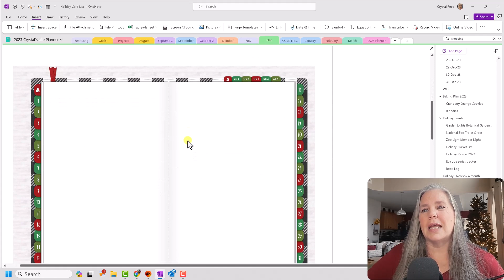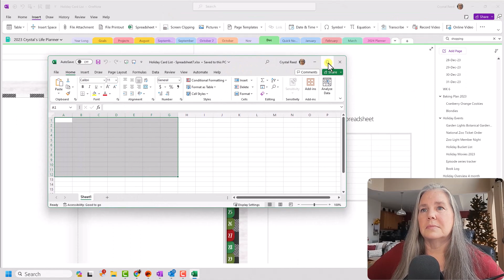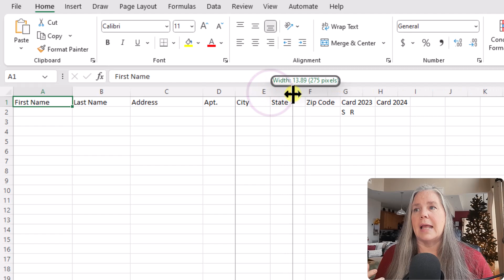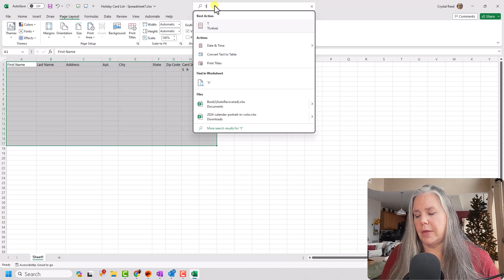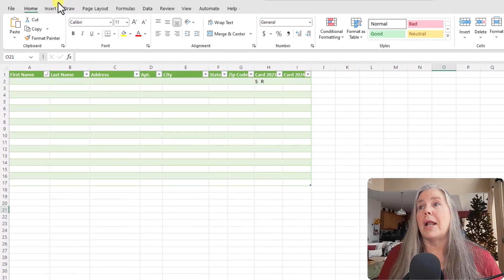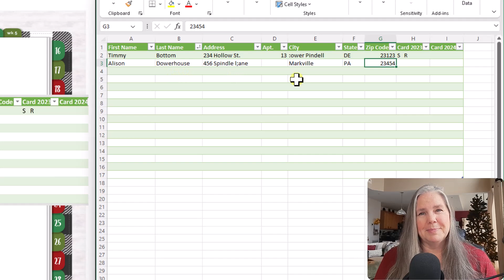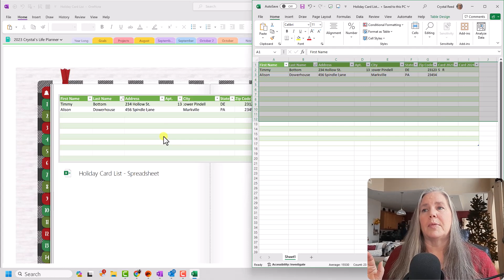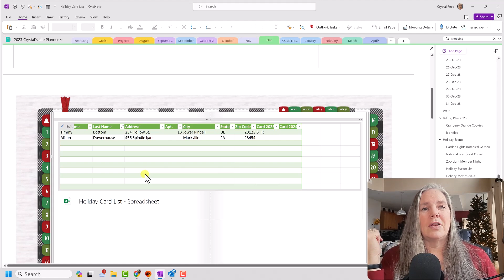Excel holiday card list in OneNote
Inserting an Excel spreadsheet into OneNote makes accessing that data very easy. You can click to edit the spreadsheet in Excel and the data table updates in OneNote. This is great integration. Today I want to show you how to create a contact mailing list for holiday cards in Excel that is visible in OneNote.

Hi, I’m Crystal. Welcome to a Crystal Clear Life where we talk about planning, organizing and living a more simplified life.  I use Microsoft OneNote 365 to create functional and decorative planners and notebooks to help keep my life organized. OneNote is awesome because it crosses all platforms so I can use it on my desktop PC, my iPad and my Android phone. That way I am never without my planner! Hope you enjoy.

If you learn something new or get some inspiration from this video, please hit the thumbs up 👍.

Chapters
0:00 - Introduction
1:15 - Holiday Card List Page
3:25 - Insert a new Spreadsheet into OneNote from Excel
4:40 - Editing the spreadsheet in Excel from OneNote
5:00 - Creating the spreadsheet
7:40 - Save the spreadsheet
8:35 - Spreadsheet appears in OneNote
9:15 - Changing the spreadsheet to a Table to sort
12:05 - Add data to spreadsheet
13:00 - Saved changes appear in OneNote
14:15 - Link to Excel file can be moved
15:55 - Other ways to use spreadsheets in OneNote
16:45 - Review and conclusion

🐈‍⬛ Crystal Clear Life is a community of learning, encouragement and inspiration. All comments should be considerate and kind. Any mean spirited negative comments will be deleted and any future comments will be blocked. Let’s lift each other up as we learn new skills.

Production Music:
TrackTribe = Strollin'

Microsoft OneNote 365 Icon Used with permission from Microsoft